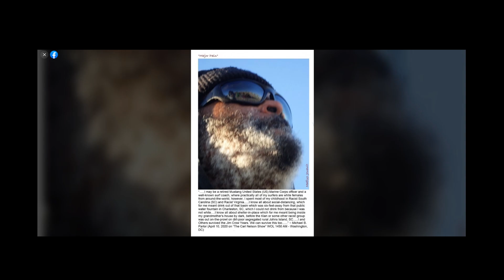Mark from Anaheim 4 10 2020 The Carl Nelson Show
Black People you need to listen to this!!

CHRISTIAN MUSLIM RASTAMAN...

SURFER, NAVY VETERAN, FOLLOWER OF FARRAKHAN...

LIVING OFF GRID IN AMERICA

I am OFF THE PLANTATION.  No more corporate america.  I do plenty of stuff such as RUBY on RAILS, Cisco Networking, VIDEO editing, and almost all things I.T.   ...learning to grow my own food, I live OFF THE GRID (except for INTERNET of course!!)
It's time to GROW OUR OWN: food, businesses, economy